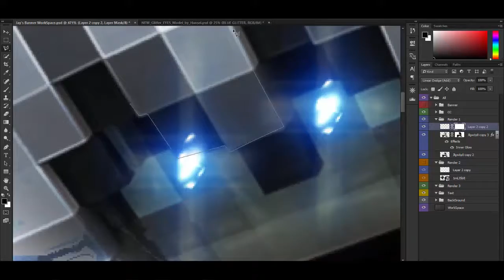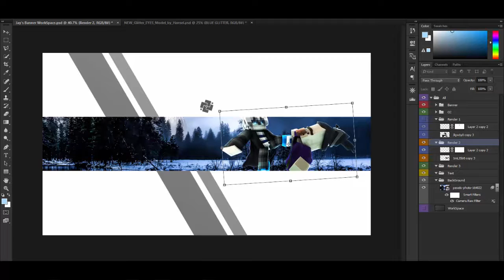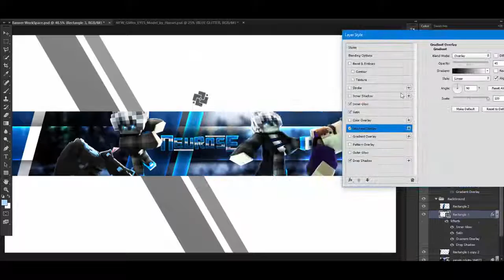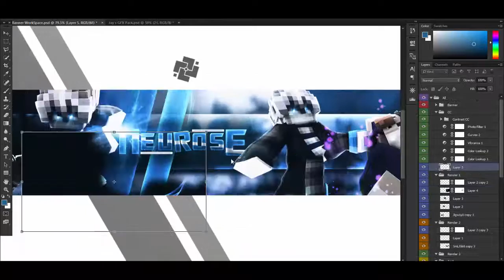Minecraft SpeedArt # 28 | Neurose (ft.HCPlayz)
Info
Minecraft
My Minecraft Usename: _ItzJustJay_
Tools
-Cinema4D R17
-Adobe Photoshop cc 2015
-Camtasia
-LightRoom: Jay's LightRoom (private)
Music